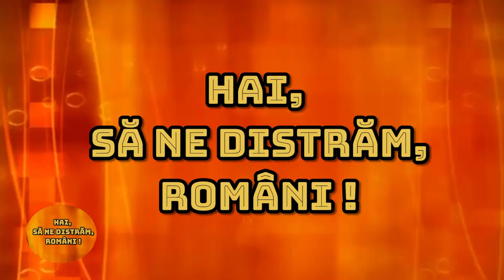Camelia Matiș - La multi ani, femeie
INEDIT TV
EMISIUNEA HAI, SĂ NE DISTRĂM, ROMÂNI!
REALIZATOR IONICA VOICULEȚU BRUMĂRAȘ